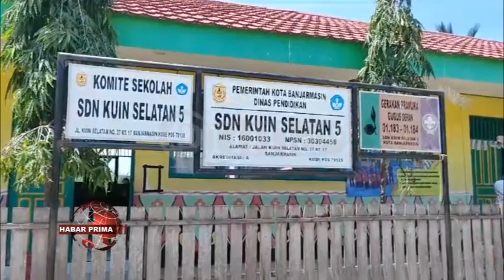SAUT NATHAN SAMOSIR MINTA INFRASTRUKTUR DUNIA PENDIDIKAN HARUS MERATA